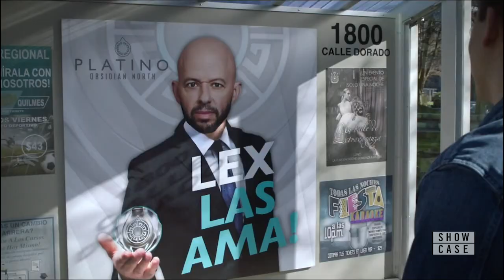Supergirl 6x01 Kara vs Lex. Brainiac lays close to death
Supergirl 6x01 Promo/Preview Brainiac vs Lex
Charmed Season 6 Episode 1 Brainiac lays close to death
Supergirl 6x01 Promo Powers Fight scene "Rebirth" (HD)

Supergirl death 6x01 "Rebirth" Season 6 Episode 1 Sneak Peek - SEASON PREMIERE – As Brainiac (Jesse Rath) lays close to death after trying to stop Lex (Jon Cryer), Supergirl (Melissa Benoist) and team soar in to save him, engaging in an epic battle with Gamenmae (guest star Cara Buono). After beating Leviathan, Supergirl turns her attention to Lex (Jon Cryer) who has used the Obsidian platform to brainwash half the world to love him and follow him at all costs, no matter what horrible things he does. Knowing how dangerous this makes her brother, Lena (Katie McGrath) enlists the entire team – Alex (Chyler Leigh), J’onn (David Harewood), Dreamer (Nicole Maines), Kelly (Azie Tesfai) and Brainiac – to help, but Supergirl realizes that the only way to truly stop Lex is to sacrifice herself. Jesse Warn directed the episode with story by Robert Rovner & Jessica Queller and teleplay by Jay Faerber & Jess Kardos (601). Original airdate 3/30/2021.

Supergirl 6x01 Sneak Peek/Preview "Rebirth"
Supergirl Season 6 Episode 1 Sneak Peek
Supergirl 6x01 Sneak Peek "Rebirth" (HD)

» Watch Supergirl Tuesdays at 9:00pm/8c on The CW
» Starring: Melissa Benoist, Chyler Leigh, Mechad Brooks, Jesse Rath